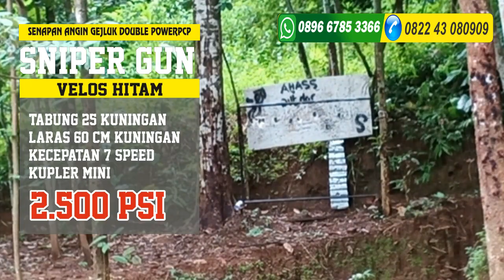Jual Senapan Gejluk DWP OD 22/60 Velos Hitam amnometer - EKO HERU SUSILO RIAU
Jual Senapan Gejluk DWP OD 25/60 Velos Hitam amnometer - EKO HERU SUSILO RIAU

Bisa Datang ke Alamat Toko : *Desa raguklampitan RT 04 RW 01 Batealit Jepara Jawa tengah*

Admin 1     : 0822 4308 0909 (Tsel)
Admin 2     : 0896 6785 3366 (Tri)

Jual Online dg 3 Cara Beli diantara :
*1.* Beli  via WA dan Transfer via BRI

- Nama :
- Alamat  Lengkap :
- Kode pos :
- Nmr HP :

*3.* Beli dengan bayar di tempat setelah barang sampai (COD)